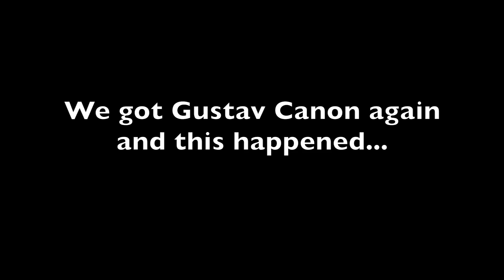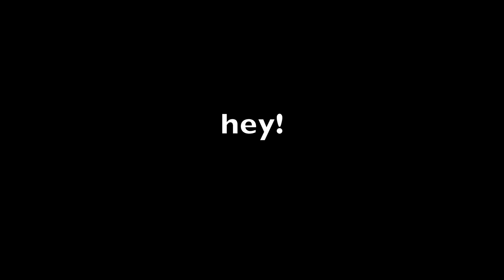I Went 61-0 in TDM | LEVEL 620 - WW2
WW2 - LEVEL 610 “I Went 61-0 in TDM!”